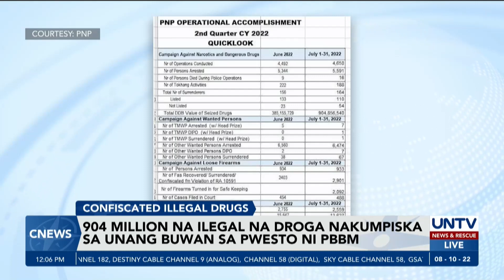P904-M halaga ng iligal na droga, nakumpiska sa unang buwan ng Marcos Jr. admin – PNP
Mahigit sa P900 milyong halaga ng iligal na droga ang nakumpiska ng Philippine National Police sa unang buwan sa puwesto ng Marcos Jr. administration.